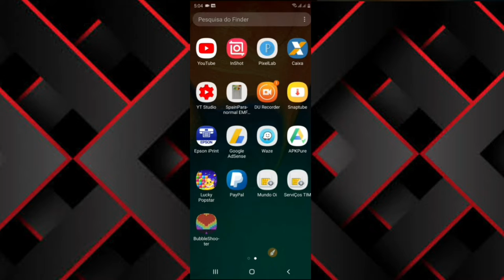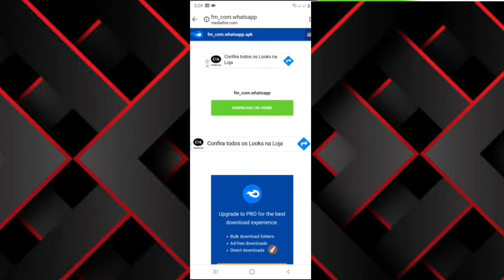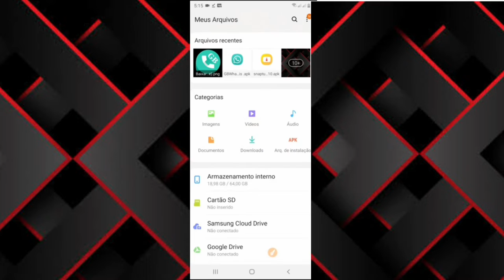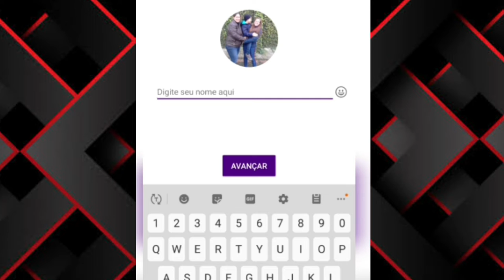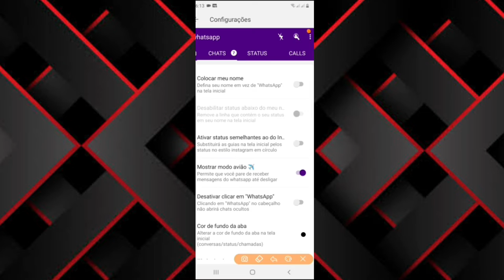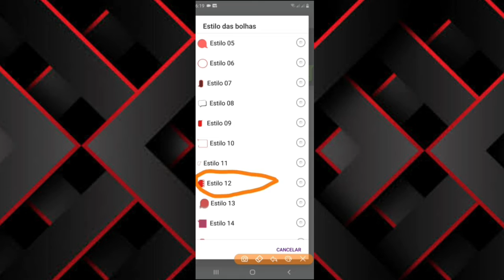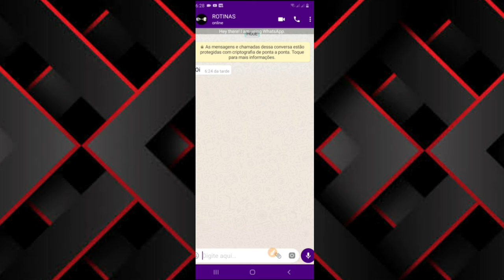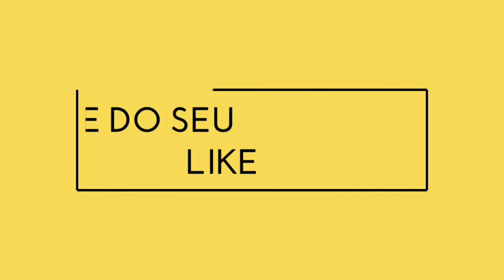FMWhatsapp repaginado atualizado 8.12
Esse Whatsapp Modificado é  o FMWhatsapp v 8.12 em português, uma opção para quem quer continuar usar yowhatsapp, mas infelizmente o yowhatsapp não vai mais atualizar. por isso sugiro que tenha um novo apk mod para fazer download, baixar e instalar.
Aqui na descrição deixo link para acessar.
Deixe seu Whatsapp colorido, com funções secretas de privacidade e muito mais.
Com ele vc baixa temas para Whatsapp, aproveite o melhor apk, melhor Whatsapp sem bugs, e obtenha essa nova atualização para ter FMwhatsapp atualizado.

Link para obter o livro mais vendido do Brasil de Auto Ajuda e Planejamento pessoal:
Versão digital e livro físico impresso para chegar na sua casa!

NOME: Bárbara C O Barbosa
AGÊNCIA: 1187
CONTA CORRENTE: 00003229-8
OPERAÇAO: 023

Ainda nao tem Telegram instale na PlayStore, faça download...